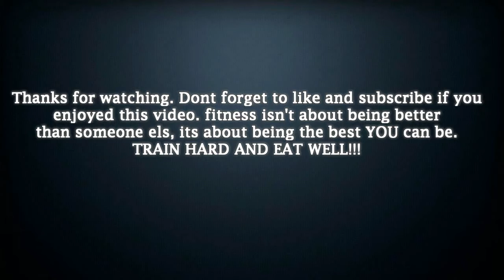I'm back!!!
Been away for a while, but now... I'm BACK!!! with a new camera and editing software so some awesome videos coming your way!!